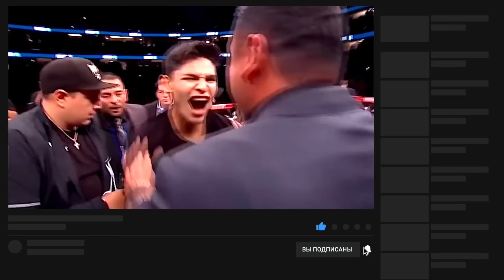100 Ударов за 8 Секунд! Скорость этого Боксера Поражает!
В этом выпуске мы расскажем вам про самого быстрого боксера на данный момент в боксе!